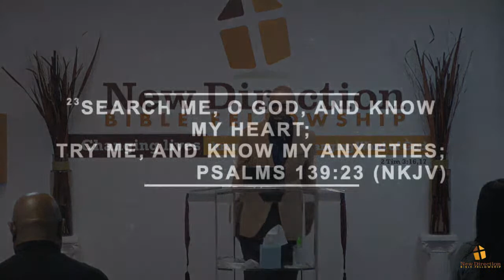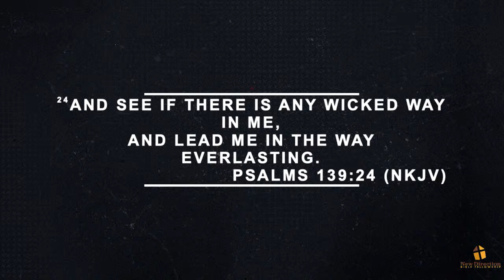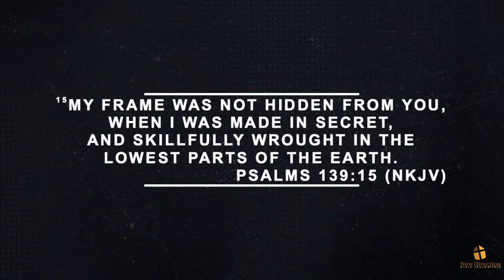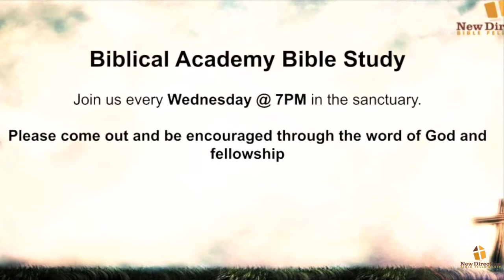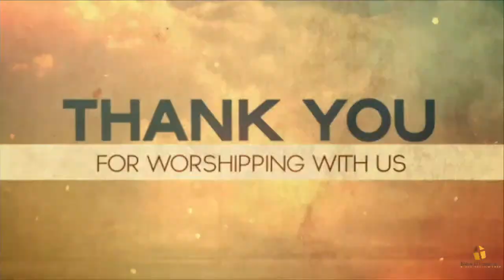Sunday Morning Worship Service "Lord Show Me, Me!" by Pastor Tony H. Benson Sr. (Psalm 139:23-24)